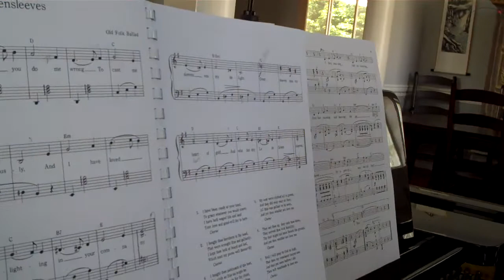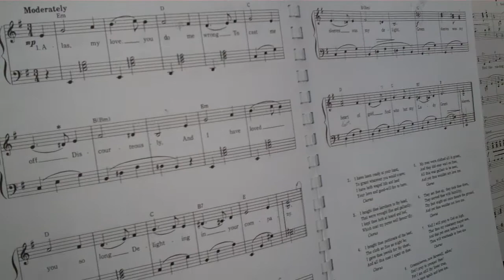Greensleeves (Practice Version)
Recorded for my student to practice with. Vocals by Maxine Lo, Piano by Mary Wiser. Once through with piano and vocals, once through with piano only.